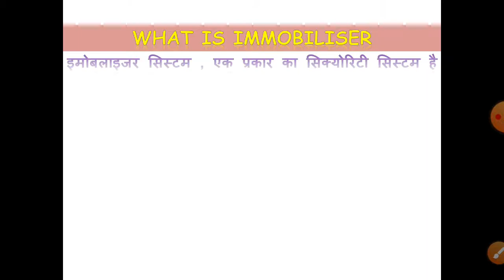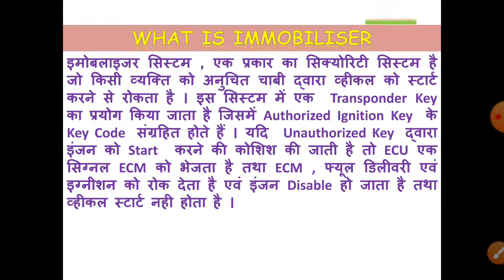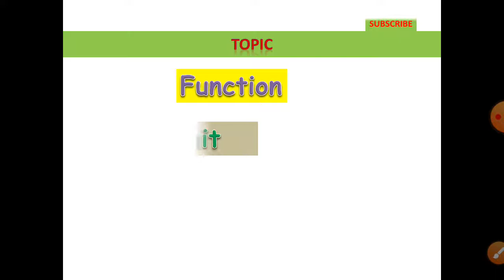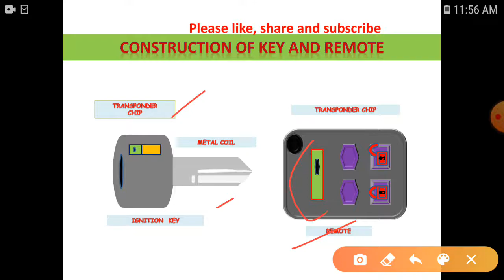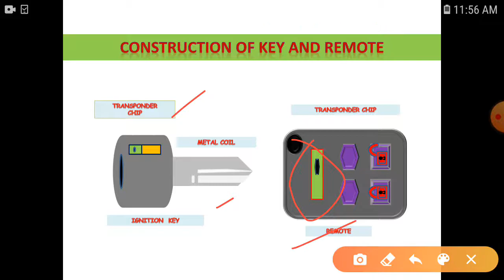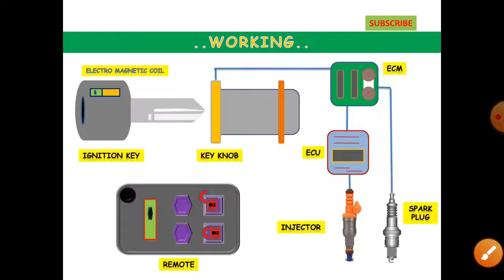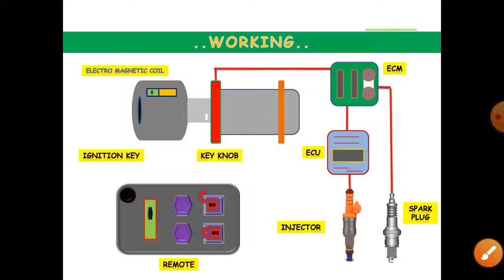(HINDI) How immobiliser works?What is prevent car theft system?How work car advance security Device